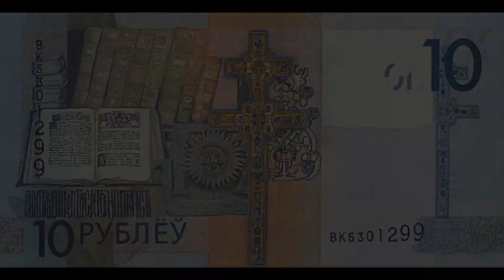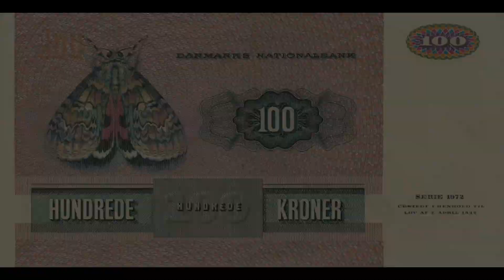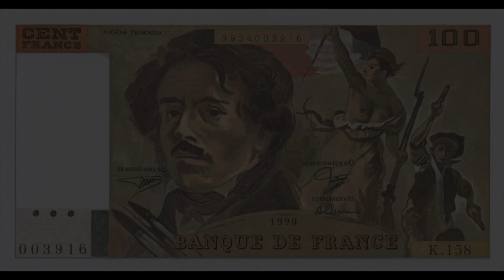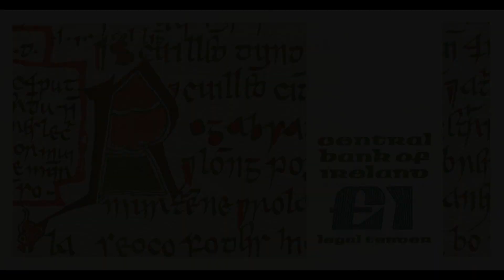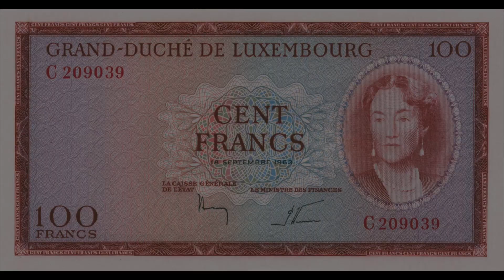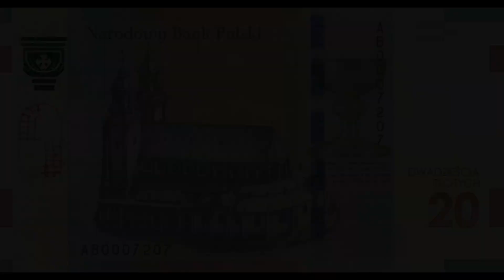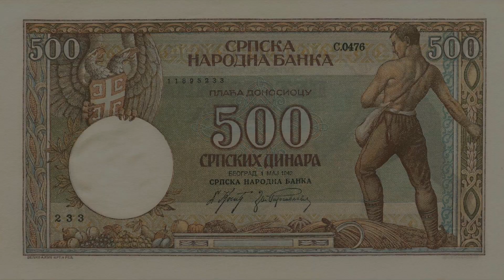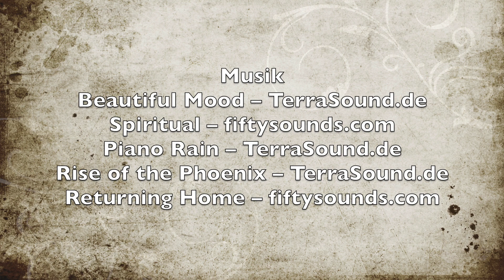Banknotes of Europe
A show with 55 beautiful banknotes from different countries of Europe from Albania to Yugoslavia. / Ein Show mit 55 schönen Banknoten aus verschiedenen Ländern Europas von Albanien bis Jugoslawien.